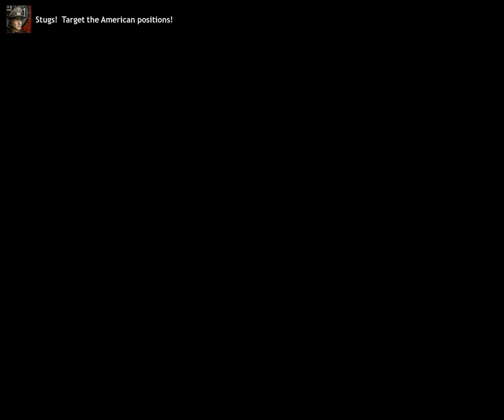Company of Heroes, Normandy Mission 4 Carentan Counterattack, v2.301 Expert Difficulty, Bronze Medal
Note that the game in this video footage has been accelerated with the setsimrate console command, and runs approximately twice as fast.

Cheesy easy way to win AND get the Bronze Medal for 350 casualty points. Basically, mine every square inch of every territory you control at the end of Mission 3. Use the console command setsimrate to accelerate the game so you can get resources quickly in order to do this.

At the start of Mission 4, withdraw all units to the Church and wait for Able Company. You don't have a to lift a finger to defend the church as the Axis can't get even close. It appears that they have some units magically appear in the east side even if they haven't made it across the bridges. Whether the Axis can see the waterfront or not, it also seems that at 9 minutes left, they artillery strike the waterfront; and at 6 minutes left they demolish the Town Hall with a second artillery strike.

Notice that the Axis infantry are remarkably hardy against your mines and therefore chew up a lot of them while randomly crawling about Pinned. Therefore it is important to plant mines everywhere, even off-road.

Having barbed wire around the strategic points also seems to attract Pioneers (Axis engineers). This may be the reason that they don't appear later on the bridges with mine detectors.